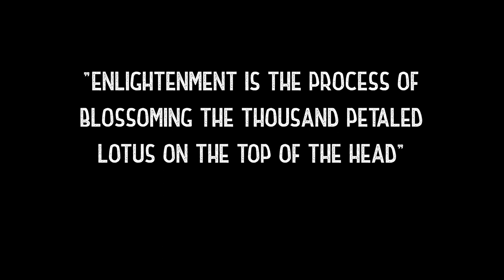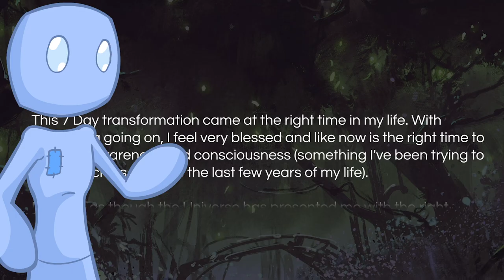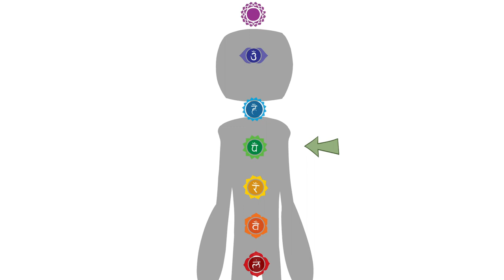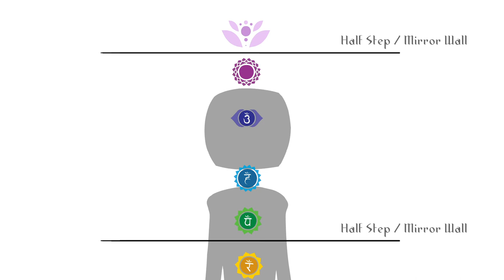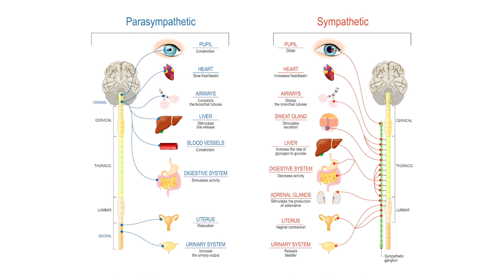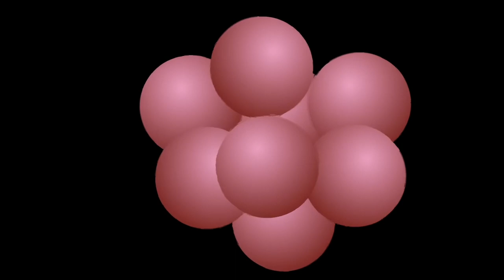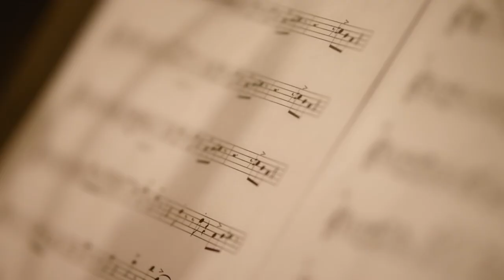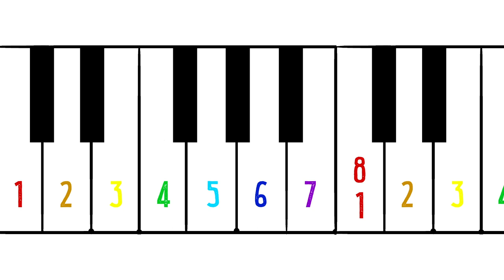How to Access the Higher Chakras!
Break into the Higher Chakras using the Seven-Day Transformation, it only takes a week to change EVERYTHING in your life!

Our journey into the Chakras continues with the Higher Centers, and the Black-Mirror Wall that stops us from getting there! In this episode, learn where you are at in your chakras, and how to attain a higher truth and inner knowing.

Looking for a place to connect with others on the path of truth, love, and authentic inner light? We just launched a School for Self Mastery!